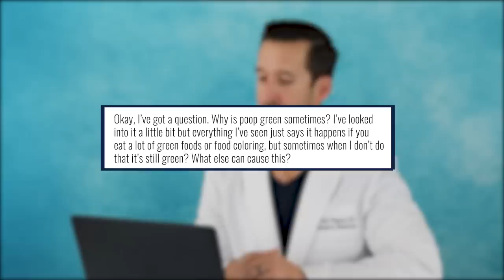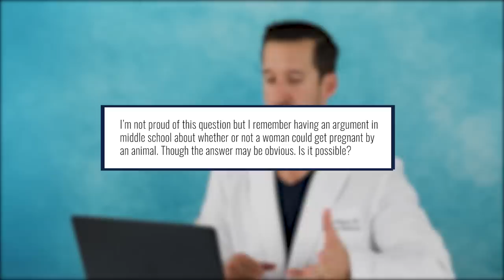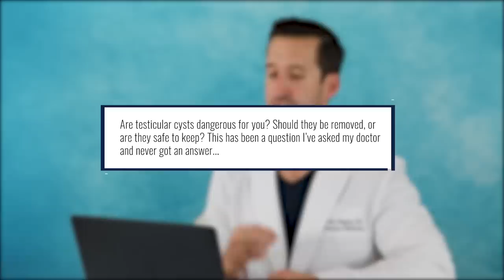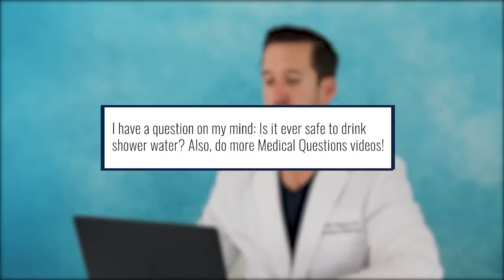ER Doctor REACTS to Your Most Embarrassing Medical Questions #4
ER Doctor Jordan Wagner is back with real doctor responding to your medical questions and comments in episode 4 of doctor reacts to embarrassing medical questions. Today Doctor Wagner, a real life emergency physician from Experts React on Gamology will be reacting and responding to your comments and DMs. Doctor Wagner will be answering some of the medical questions that you're probably scared to ask your doctor in real life. Dr. Wagner gets a lot of strange and crazy health and wellness questions on social media on his doctor reaction videos. So Doctor Wagner decided it was time to do an episode of responding to comments to get to the bottom of some medical mysteries and reveal the truth about some of the medical myths circulating on the internet. Today he talks about is it ok to masturbate everyday, why does poop turn green, how to grow taller, testicular cysts, why pee turns white, and other medical questions.

LINKS & REFERENCES:

Why does poop turn green and other colors? | Medical News Today

How to Increase Your Height: Is There Anything I Can Do? | Healthline

ACHOO: Why do some people sneeze so many times? | NewScientist

Is drinking tap water safe? | EPA